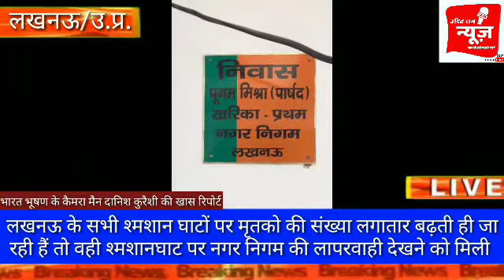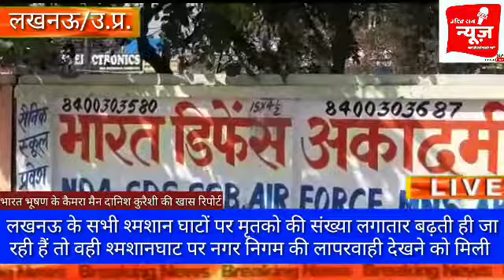कोरोना की महामारी में शमशान घाटों का गंदगी से है बुरा हाल देखे उदितराज न्यूज़।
कोरोना की महामारी में शमशान घाटों का बुरा हाल जो दिल को देहला देने वाला है ऊपर से ये गंदगी।